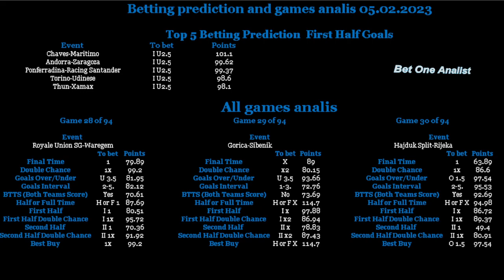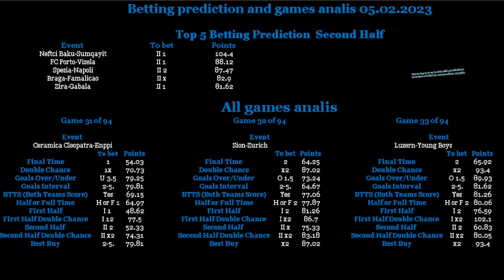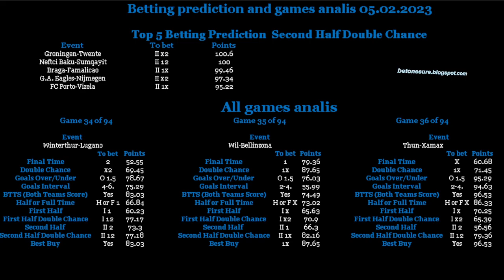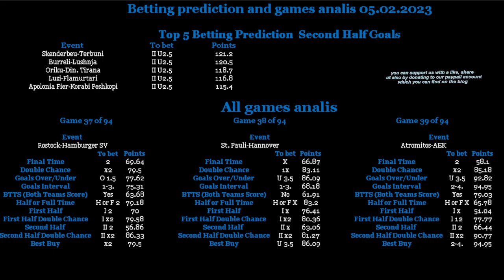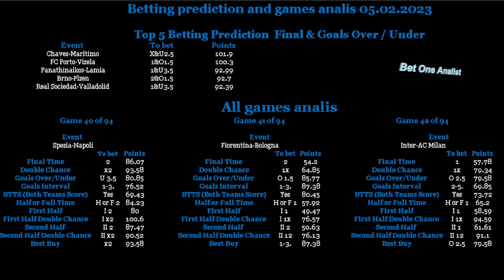05 02 2023 betting tips and analis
betting tips and analis for today 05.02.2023
betting tips , betting analis , betting predictions, betting 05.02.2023